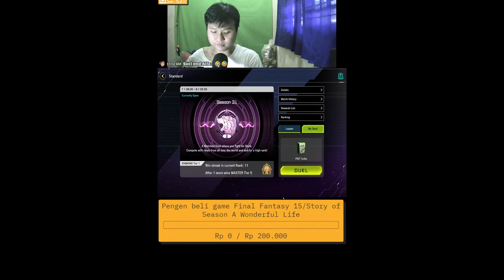WINSTREAK 12 SAMPE KE MASTER!! TEARLAMENTS PEP TURBO DECKLIST & REPLAY!! YU-GI-OH! MASTER DUEL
Timestamp:
00:00 - Intro & Decklist
03:13 - Replay duel
14:10 - Kata2 penutup & Outro

Buat yang mau bantu buat bayar Tagihan Internet/listrik.terima kasih